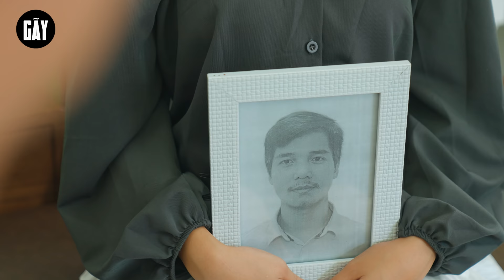CHUYẾN ĐI ĐẾN TƯƠNG LAI | Hai Anh Em Phần 233 | Phim Ngắn Hài Hước Hay Nhất Gãy TV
►Gãy Media là một kênh Youtube chuyên sản xuất Parody nhạc chế, Phim ngắn tình cảm, hài hước... đem lại những giây phút giải trí cho tất cả mọi người sau những giờ làm việc căng thẳng.
Ⓕ Facebook
➤ Kịch bản & đạo diễn :
     • Viral Videos
     • Short Film
     • Music Videos
     • TVC
     • Infographic & Animation Videos